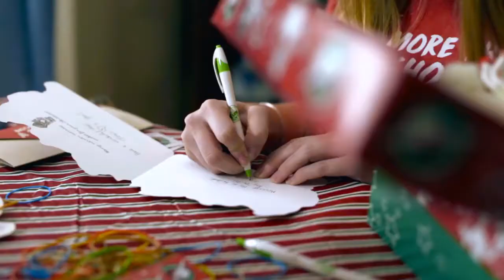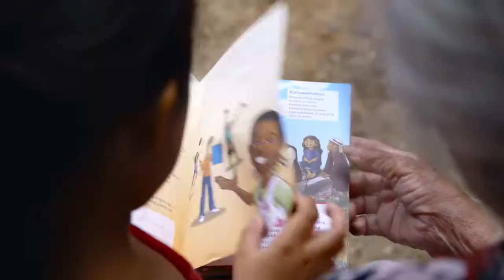National Collection Week Prayer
Just as God prepares the hearts of the children who will receive shoebox gifts, He wants to work in the lives of those who help make these gifts possible—including you!

This National Collection Week (5-14 December), we're praying over shoebox packers, volunteers, ministry partners, shoebox recipients, and their families and communities. Will you join us?